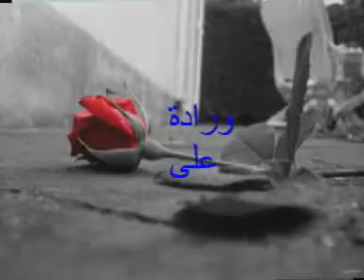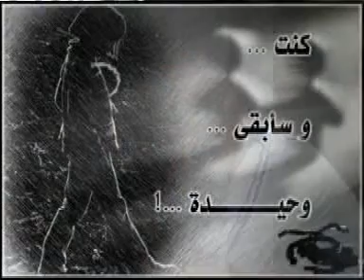lhendbrahim warda 3la warda